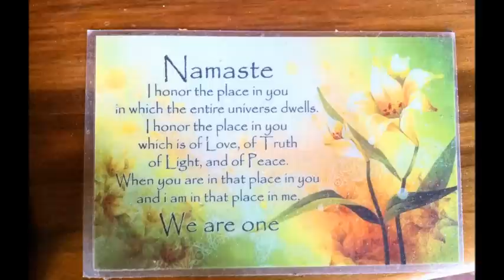SOL_COSTARICA2012_PHOTOS.wmv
SOL costa rica 02/2012 Visit ECOLOCO